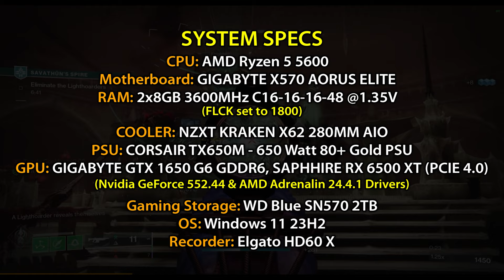GTX 1650 vs. RX 6500 XT - New Games Tested in 2024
GTX 1650 GDDR6 vs. RX 6500 XT - New Games Tested in 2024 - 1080p Gaming Test

Timestamps
00:13 - Apex Legends
00:55 - Alan Wake 2
01:40 - Baldur's Gate 3
02:30 - Cyberpunk 2077
03:40 - Call of Duty Modern Warfare II
04:35 - Counter Strike
05:25 - Hogwarts Legacy
06:10 - Horizon Forbidden West
07:20 - Lords of the Fallen
08:05 - Palworld

🔧 PC Specifications 🔧
► CPU : AMD Ryzen 5 5600
► Motherboard : GIGABYTE X570 AORUS ELITE
► RAM : 16GB (2*8GB) DDR4 3600MHz C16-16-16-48 @1.35V
► CPU Cooler : NZXT KRAKEN X62 280MM AIO
► PSU : CORSAIR TX650M - 650 Watt 80+ Gold PSU
► GPU 1 : GIGABYTE GTX 1650 GDDR6 Windforce OC
► GPU 2 : SAPPHIRE RX 6500 XT PULSE OC (PCIE 4.0)
► Drivers : AMD Adrenalin 24.4.1 & Nvidia GeForce 552.44 Drivers
► OS : Windows 11 Pro (x64) Build 23H2
► GAMING SSD : WD BLUE SN570 2TB
► Recorder : Corsair Elgato HD60 X Game Capture